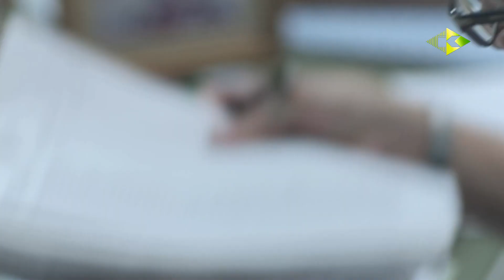Mobilni telefon [Dirljiv video]